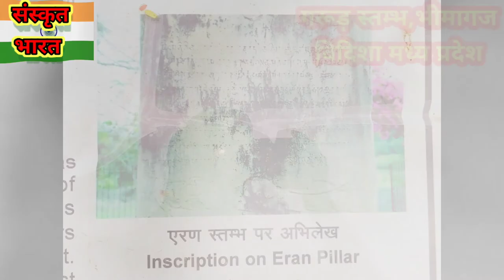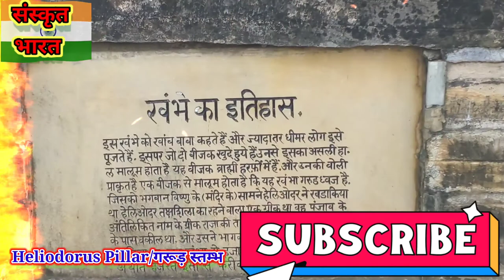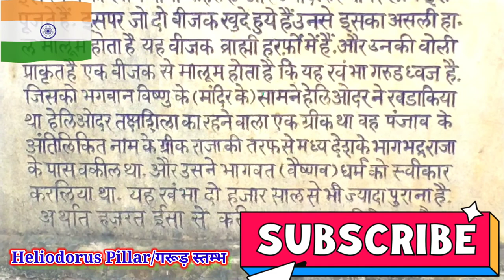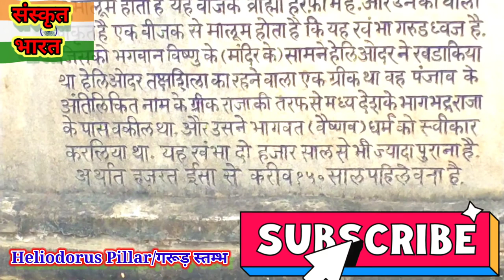हेलिओडोरस स्तम्भ (Heliodorus pillar)#(बेसनगर विदिशा) में स्थित है। 🦅 स्तम्भ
The Heliodorus pillar is a stone column that was erected around 113 BCE in central India in Besnagar. The pillar was called the Garuda-standard by Heliodorus, referring to the deity Garuda.The Heliodorus pillar site is located near the confluence of two rivers, about 60 kilometres (37 mi) northeast from Bhopal, 11 kilometres (6.8 mi) from the Buddhist stupa of Sanchi, and 4 kilometres (2.5 mi) from the Hindu Udayagiri site.[7]

The pillar was discovered by Alexander Cunningham in 1877. Two major archaeological excavations in the 20th-century have revealed the pillar to be a part of an ancient Vāsudeva temple site.[4][8][9] Aside from religious scriptures such as the Bhagavad Gita, the epigraphical inscriptions on the Heliodorus pillar and the Hathibada Ghosundi Inscriptions contain some of the earliest known writings of Vāsudeva-Krishna devotion and early Vaishnavism and are considered the first archeological evidence of its existence.[10][11][12][13][14][6] The pillar is also one of the earliest surviving records of a foreign convert into Vaishnavism.[15][6] Alternatively, making dedications to foreign gods was only a logical practice for the Greeks, intended to appropriate their local power. This cannot be regarded as a "conversion" to Hinduism.[16]

हेलिओडोरस स्तंभ (Heliodorus Pillar) भारत के मध्य प्रदेश के विदिशा जिले में आधुनिक बेसनगर के पास स्थित पत्थर से निर्मित प्राचीन स्तम्भ है। इसका निर्माण ११० ईसा पूर्व हेलिओडोरस (Heliodorus) ने कराया था जो भारतीय-यूनानी राजा अंतलिखित (Antialcidas) के शुंग राजा भागभद्र के दरबार में दूत थे। यह साँची के स्तूप से ५ मील की दूरी पर स्थित है।यह स्तंभ लोकभाषा में खाम बाबा के रूप में जाना जाता है। एक ही पत्थर को काटकर बनाया गया, यह स्तंभ ऐतिहासिक दृष्टि से बहुत ही महत्वपूर्ण है। स्तंभ पर पाली भाषा में ब्राम्ही लिपि का प्रयोग करते हुए एक अभिलेख मिलता है। यह अभिलेख स्तंभ इतिहास बताता है। नवें शुंग शासक महाराज भागभद्र के दरबार में तक्षशिला के यवन राजा अंतलिखित की ओर से दूसरी सदी ई. पू. हेलिओडोरस नाम का राजदूत नियुक्त हुआ। इस राजदूत ने वैदिक धर्म की व्यापकता से प्रभावित होकर भागवत धर्म स्वीकार कर लिया। उसी ने भक्तिभाव से एक विष्णु मंदिर का निर्माण करवाया तथा उसके सामने गरुड़ ध्वज स्तंभ बनवाया। इस स्तंभ से प्राप्त अभिलेख इस प्रकार है :-

देव देवस वासुदेवस गरुड़ध्वजे अयंकारिते इष्य हेलियो दरेण भागवतेन दियस पुत्रेण नखसिला केनयोन दूतेन आगतेन महाराज सअन्तलिकितस उपता सकारु रजोकासी पु (त्र)(भा) ग (भ) द्रस त्रातारसवसेन (चतु) दसेन राजेन वधमानस।(अर्थ : देवाधिदेव वासुदेव का यह गरुड़ध्वज (स्तंभ) तक्षशिला निवासी दिय के पुत्र भागवत हेलिओवर ने बनवाया, जो महाराज अंतिलिकित के यवन राजदूत होकर विदिशा में काशी (माता) पुत्र (प्रजा) पालक भागभद्र के समीप उनके राज्यकाल के चौदहवें वर्ष में आये थे।)

वर्तमान में स्तंभ के पास निर्मित मंदिर अस्तित्व में नहीं रहा। पर पुरातात्विक प्रमाण इस बात की पुष्टि करते हैं कि प्राचीन काल में यहाँ एक वृत्तायत मंदिर था, जिसकी नींव २२ सेंटीमीटर चौड़ी तथा १५ से २० सेंटीमीटर गहरी मिली है। गर्भगृह का क्षेत्रफल ८.१ ३ मीटर है। प्रदक्षिणापथ की चौड़ाई २.५ मी. है। इसका बाहरी दीवाल भी वृत्तायत है। पूर्व की ओर स्थित सभामंडप .७ ४.८५ मीटर आयताकार है। यहीं से मंदिर का द्वार था। नींव में लकड़ी के खम्भे होने का प्रमाण मिला है। पुरातात्विक प्रमाण यह भी बताते हैं कि यहाँ पहले कुछ ८ स्तंभ थे, जिसमें पहले गरुड़, ताड़पत्र, मकर आदि के चिंह बने हुए थे। इन स्तंभों में सात स्तंभ एक ही कतार में मंदिर के पूर्व भाग में उत्तर- दक्षिण की तरफ लगे थे, जो अब नष्ट हो चुके हैं। आठवां स्तंभ ही हेलिओडोरस स्तंभ के रूप में जाना जाता है।

पहले के मंदिर के भग्नावशेष पर ही दूसरी सदी ई. पू. में तथा नया मंदिर बनाया गया। यह मंदिर लगभग पहली शताब्दी ईसा पूर्व में बाढ़ में बह गया। इस स्थान पर बना यह मंदिर, वासुदेव का संसार प्राचीनतम माना जाता है।

वैसनगर के पूर्व में, ईसापूर्व तीसरी शताब्दी के स्तूप भी मिले है। विद्धान इन बचे हुए स्तूपों को साँची के भी पूर्व का मानते हैं।